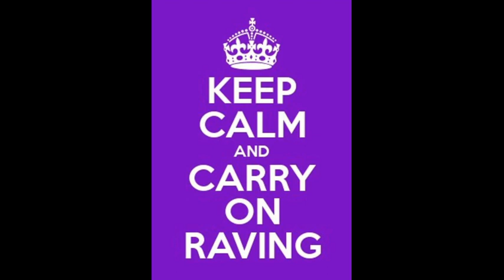PROPER 1993 HARDCORE Jay breakdown 45mins of bangin old skool hardcore part 1 NO TALKING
JAY BREAKDOWN 45mins of proper old skool rave tunes part 1 1992 / 1993
some rare vinyl in this mix

FOUL PLAY OPEN YOUR MIND
TOM AND JERRY LET YOUR SPIRIT RISE
RED ALERT MIKE SLAMMER  MENTAL DUB
NEUROMANCER PENNYWISE TUNE
DJ SOLO AXIS
D LIVIN WHY DL01
DJ SOLO DARKAGE
SOAPBAR01 TOTAL FEELING
RUB A DUB
FEEL THE VIBE REMIX FOUL PLAY
RUFIGE KRU KRISP BISCUIT
FINEST ILLUSION FOUL PLAY
DICA VINYLGROOVE I NEED JUNGLE
ANDY C SOMETHING NEW